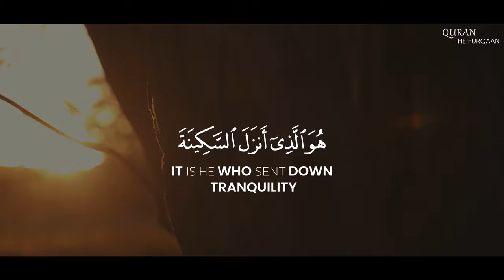Quran Whatsapp Status | AbdalRehman Mosad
Welcome to Quran_the_furqaan

quran recitation, quran recitation videos, abdur rahman mosad,
quran shorts, quran short, shorts,